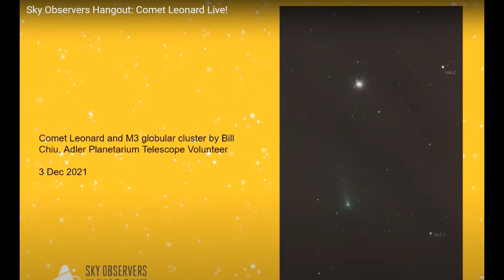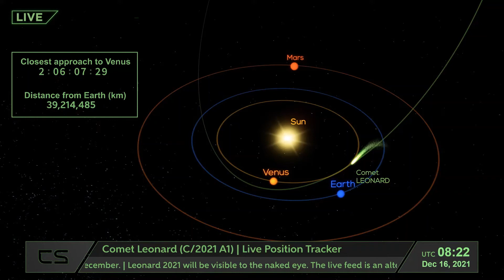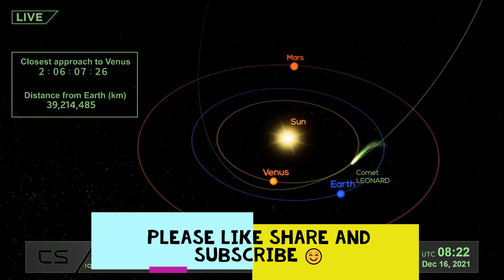Comet Leonard India visibility time! धूमकेतु लियोनार्ड भारत दृश्यता समय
C/2021 A1 (Leonard) is an inbound long period comet discovered by G. J. Leonard at the Mount Lemmon Observatory on 3 January 2021 when the comet was 5 AU from the Sun. This is the first comet discovered in 2021 and has a retrograde orbit.

After sunset of 17 Dec 2021 is its peak time for visibility.

"Comet Leonard" livestream is being provided by the Virtual Telescope Project in Rome, Italy.